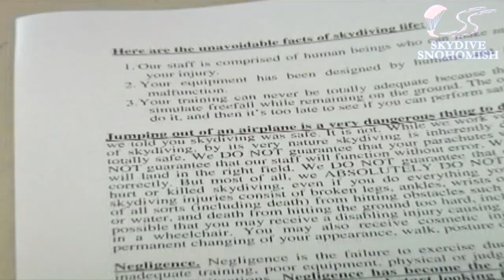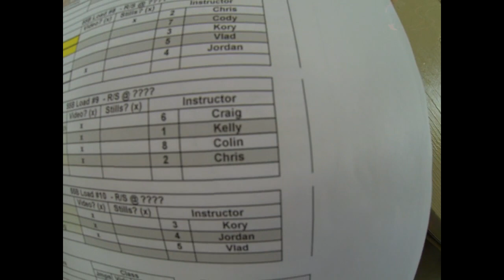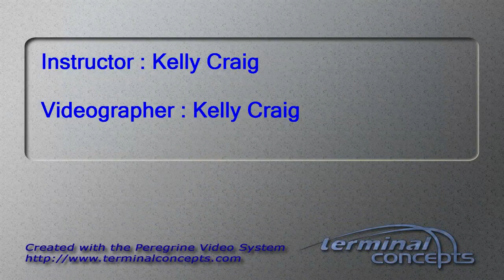Petr Pankovets's Tandem skydive!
Petr Pankovets's tandem skydive on June 04, 2014 with Kelly Craig.